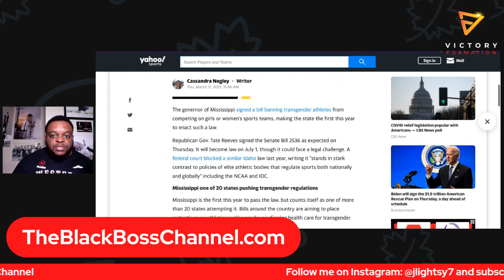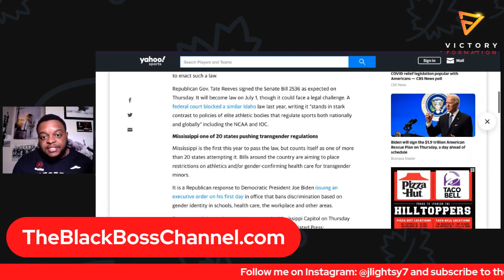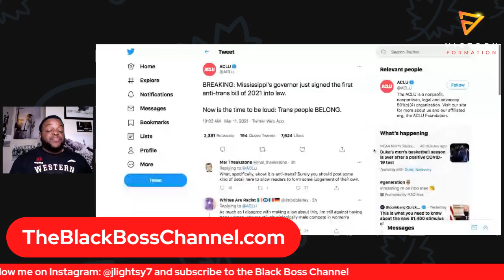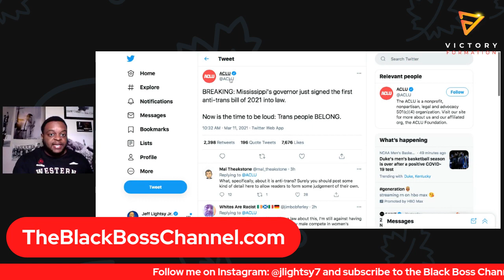Mississippi bans transgender athletes from playing girls sports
Mississippi has become the first state in 2021 that bans transgender athletes from competing in girls sports and playing on girls teams.

This is something Mississippi claims at least 20 other states are trying to do.

Jeff Lightsy Jr gives his thoughts on the new law.

Facebook - Jeff Lightsy 13 Sports